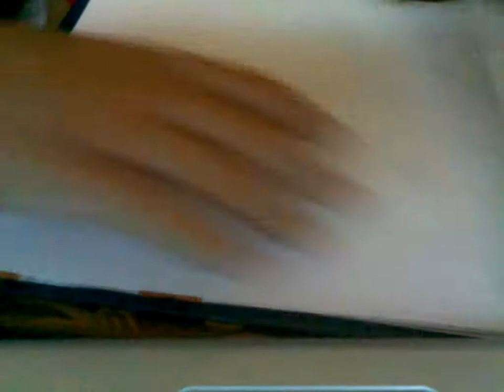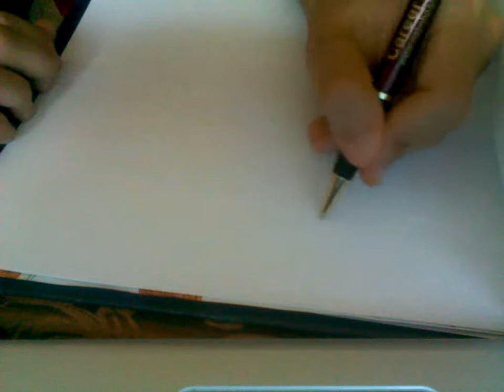part 2 of drawing oshaikeuchi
thts wut she really looks like and she is pretty!!